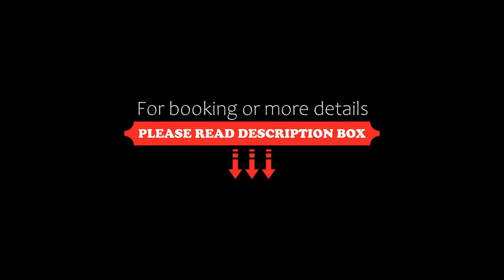OYO 75618 Hotel Belmorrise, Noida, India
About Property:
You're eligible for a Genius discount at OYO 75618 Hotel Belmorrise! To save at this property, all you have to do is sign in.
OYO 75618 Hotel Belmorrise is set in Noida, within 9 km of Worlds of Wonder and 9 km of The Great India Place. All rooms feature a TV with cable channels and a private bathroom. The accommodation offers a 24-hour front desk and room service for guests.
At the hotel, every room includes a wardrobe.
Guests at OY...
Property Type: Hotel
Address: Banghel, Bhangel, Salarpur Khadar, Sector 102, Noida, Noida, 201304 Noida, India
Searching For
1. OYO 75618 Hotel Belmorrise - Noida - India
2. OYO 75618 Hotel Belmorrise - Noida - India Address
3. OYO 75618 Hotel Belmorrise - Noida - India Rooms
4. OYO 75618 Hotel Belmorrise - Noida - India Amenities
5. OYO 75618 Hotel Belmorrise - Noida - India Offers and Deals
Audio Credit:
Track Title: Subway Dreams
Artist: Dan Henig